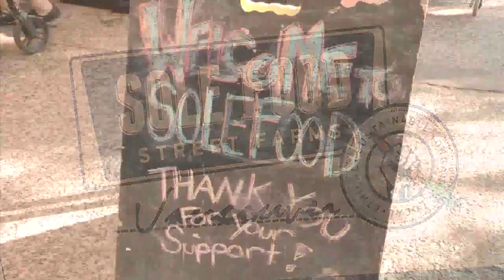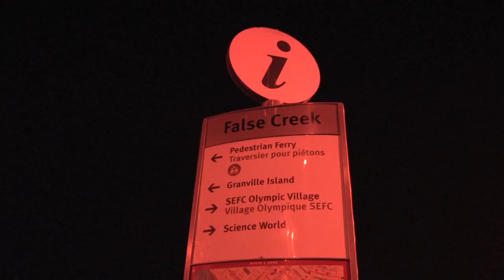Vancouver: Your guide to Canada during FIFA Women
A montage of Vancouver as a host city of the 2015 FIFA Women's World Cup